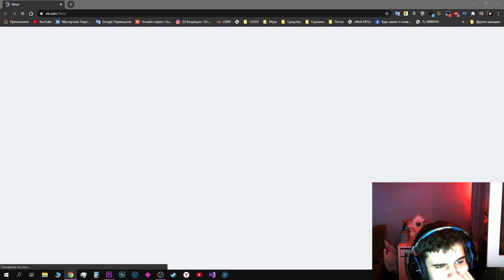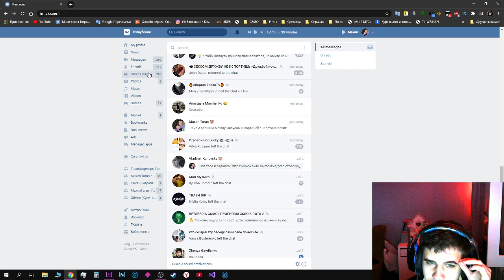Прохождение игры Wormix - Часть 2 (с лицом)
В этом видео я продолжаю в игру вормикс вконтакте, это уже часть 2 с веб камерой